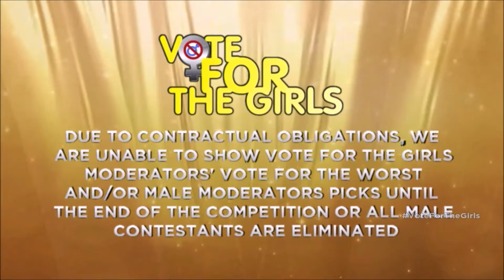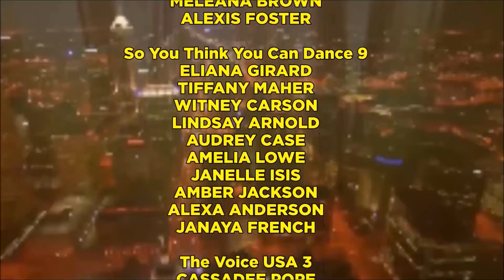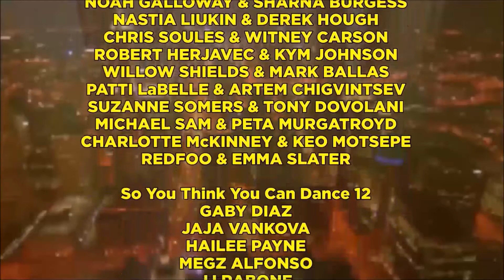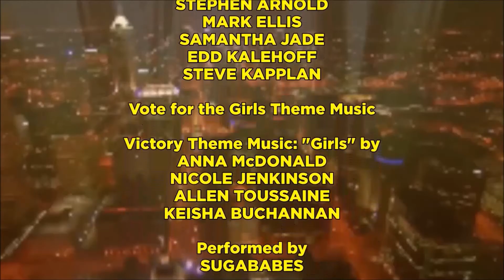AGT11 Quarter-Final Result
The season eight premiere of Vote for the Girls begins with 25 women and eight men on the respective moderator panel and Villain Panel!

One of the Zinn's villains is disqualified in this episode and another villain's seven season winning villain streak comes to an end.

Vote for the Girls
Season 8
Episode 1
TV-14 DLSV
"America's Got Talent 11 Quarter Final Result"

FOLLOW Vote for the Girls ON TWITTER and use hashtag voteforthegirls or VFTG